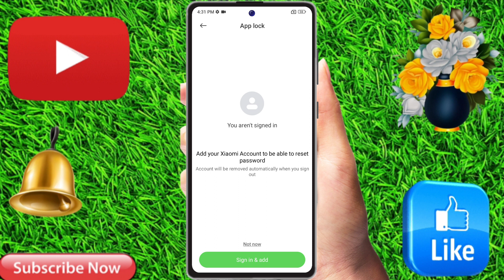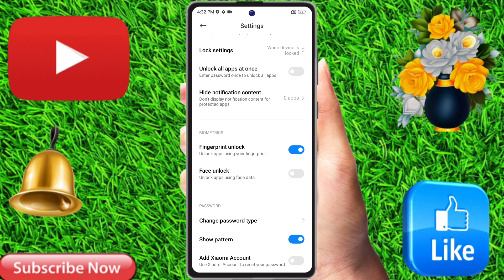redmi note 13 pro app lock fingerprint setting, redmi note 13 pro app lock fingerprint kaise lagaye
redmi note 13 pro fingerprint,
redmi note 13 pro App lock fingerprint,
redmi note 13 pro App lock kaise kare,
redmi note 13 pro fingerprint app lock,
fingerprint app lock setting in redmi note 13 pro,
app lock fingerprint in redmi note 13 pro